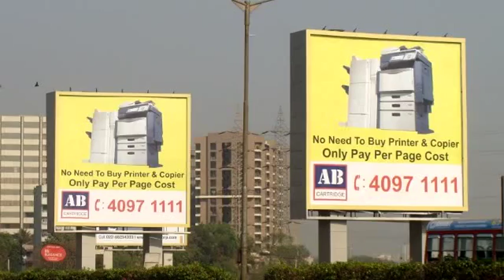abcartridge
AB Cartridge Pvt. Ltd, a pioneer and leader in the remanufactured cartridge Industry, established in 2000. AB CARTRIDGE is one of the country's fastest growing remanufactured Compatible Cartridges. AB’s strong technology background and Customer focus quickly brought success in the local market, encouraging the company to introduce its printing solution countrywide